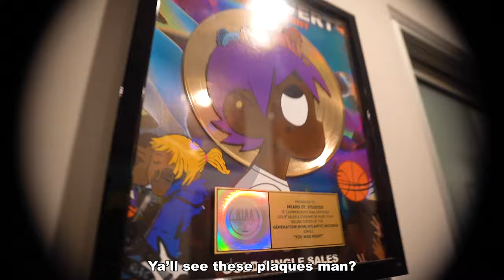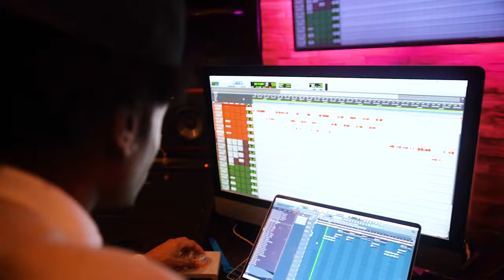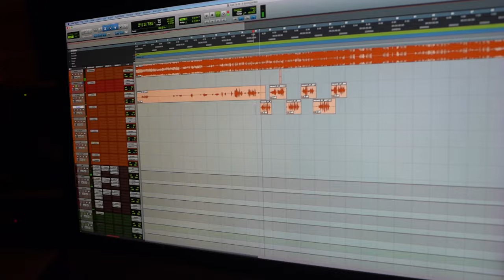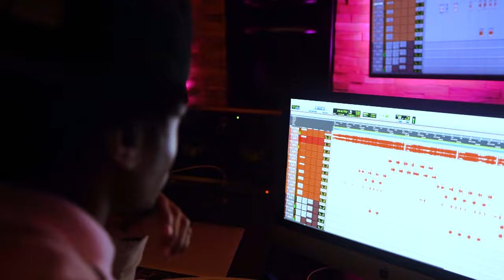SlickDa3rd Studio Session At Lil Uzi Vert's Studio In Atlanta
Wanted to give you guys a insight on what's been going on lately. Took a visit to GenerationNow studios here in Atlanta to work on some new music that will be dropping soon. New music on the way.

Instagram.com/SlickDa3rd
Tiktok.com/@slickda3rd_
Twitter.com/SlickDa3rd